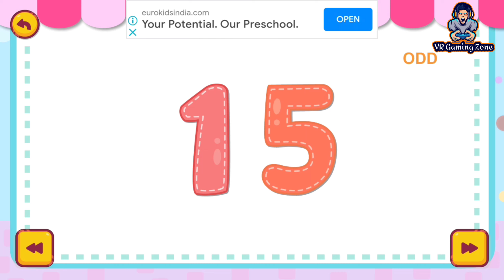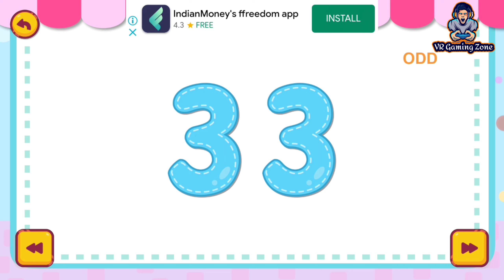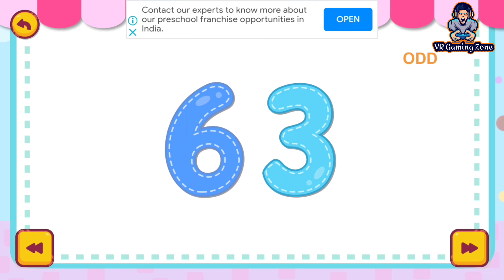Learn to counting 1 to 100 |123 number|one two three,1 से 100 तक गिनती,1 to 100 Counting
123, ginti, 12, one to hundred, counting 12, 123 123, 1
to 100, one two three, one two, one two three song,
one to hundred tak, counting 1 to 100, 123 song, 123
counting1234, song 1 se 100 tak, counting 123, 123
123 123one two three four, 123 numbers, numbers
song 1-100, one two three hundred tak, numbers 1 to
100, counting song, 1 to 100 counting song, 1 se lekar
100 tak ginti, one one, 100, 1 to 100 counting, 1 to 10
ginti, 123 ginti, one two counting, 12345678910